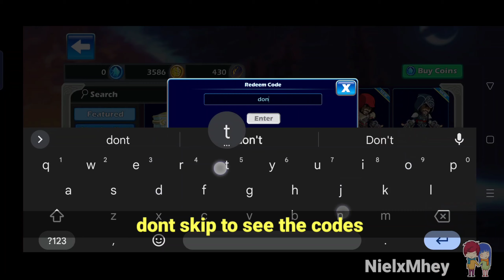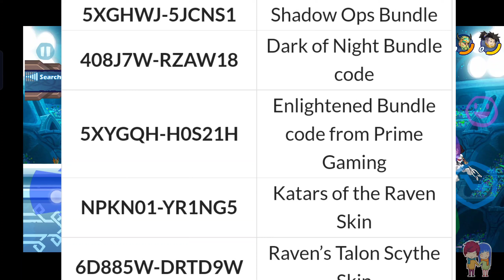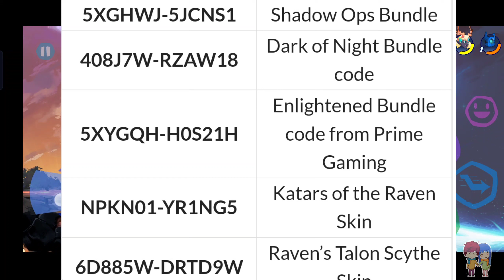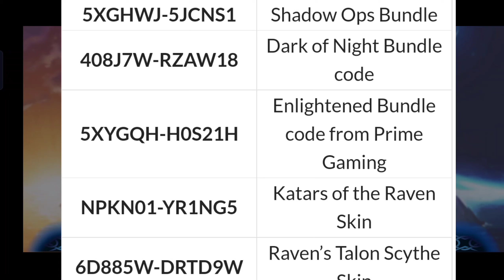*Free Mammoth Coins* Brawlhalla Codes 2022 || Brawlhalla Redeem Codes